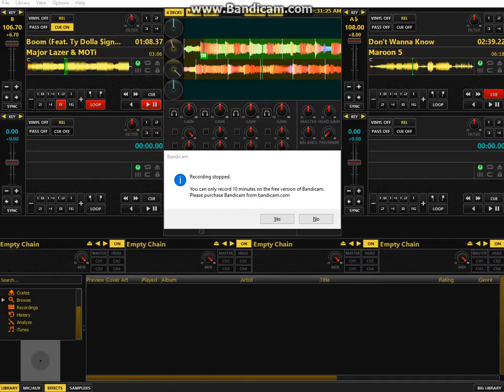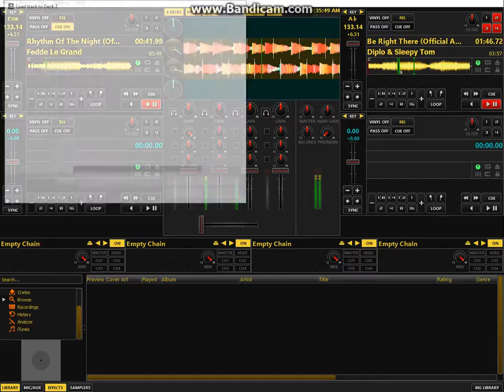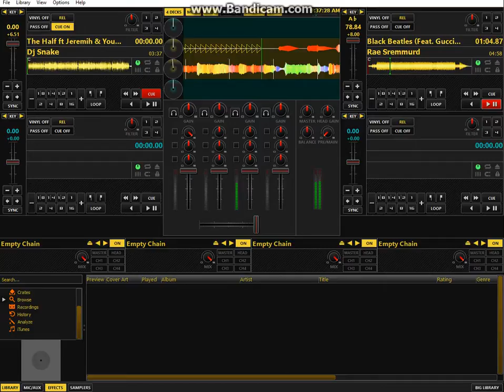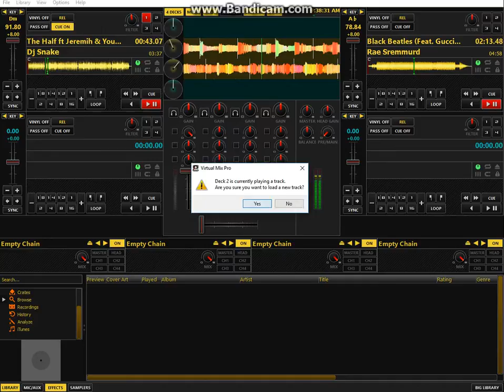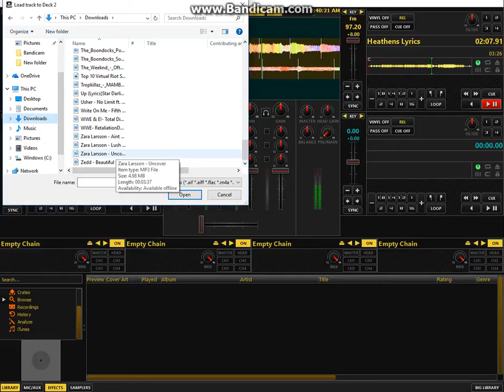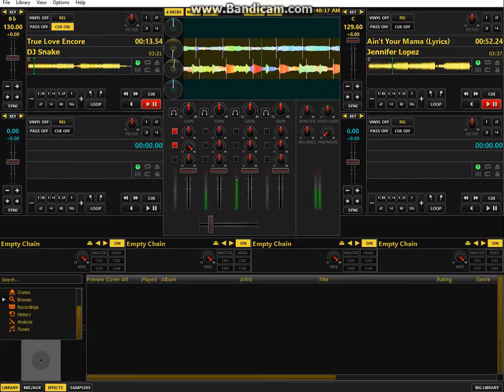DJ CATFACE 2016 GOODBYE MEGAMIX PART 4